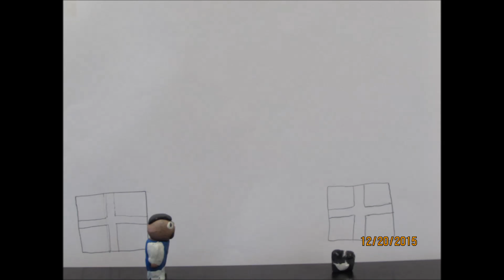Jason & Jack Movie Maker 2